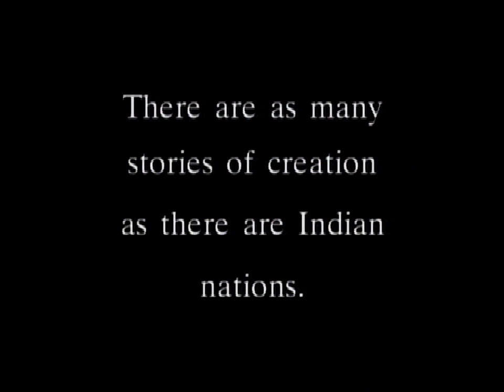500 NATIONS PART 1 (2/7)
500 NATIONS